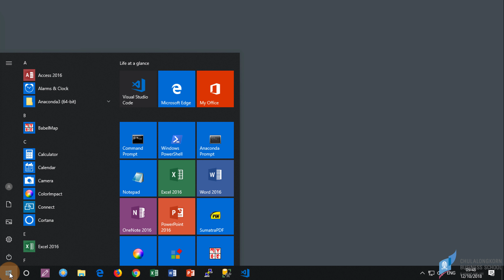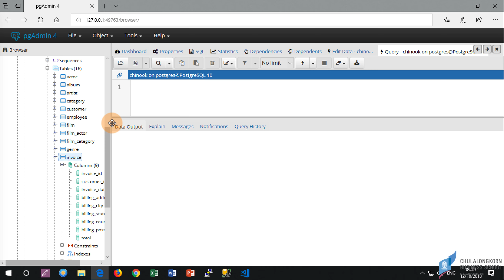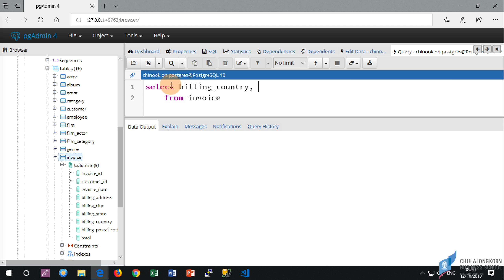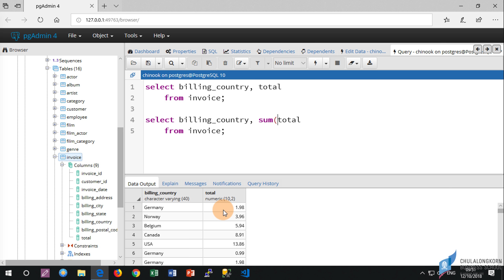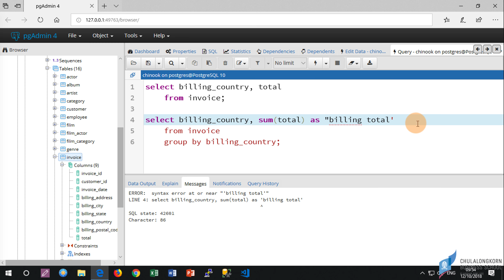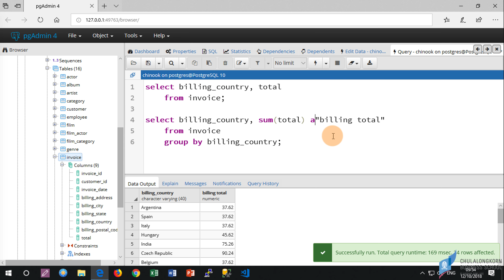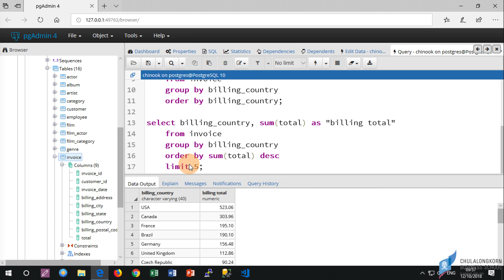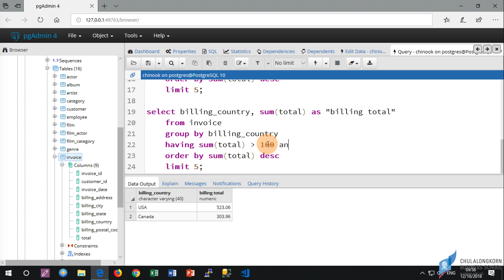สอน PostgreSQL: การใช้ group by เพื่อสรุปข้อมูลแยกตามกลุ่มที่ต้องการ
ดาวน์โหลด PostgreSQL script ไฟล์ที่ใช้ในคลิปได้ที่
ดาวน์โหลด saturn database (saturn.tar) ได้ที่